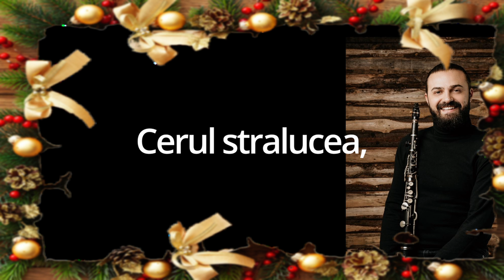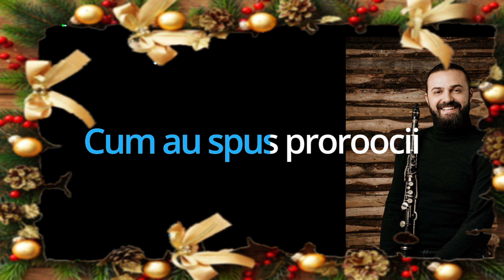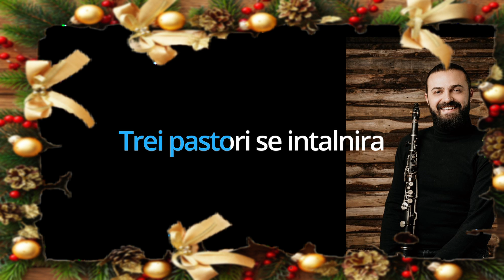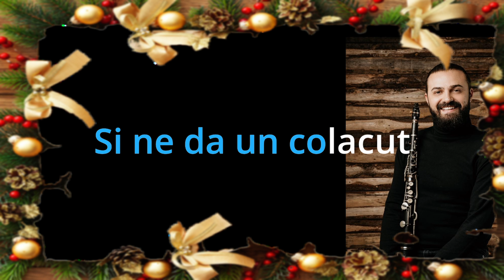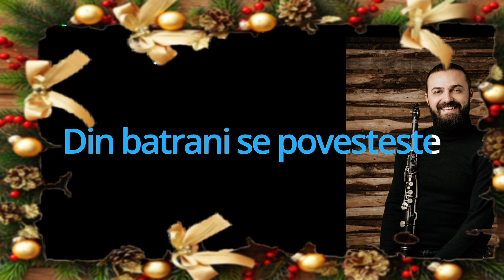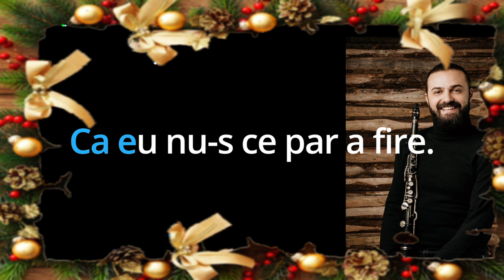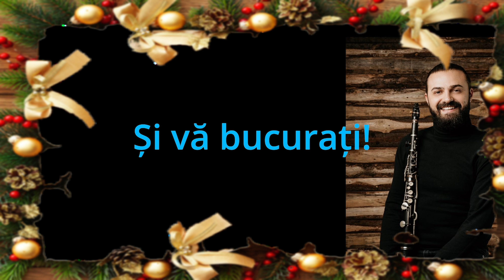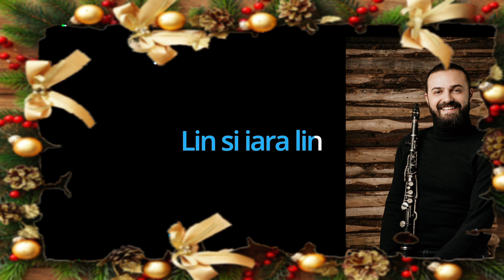Colindati cu Gabi Iorga ❄ KARAOKE ❄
☎️ Contact Artist ➖  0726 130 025

00:00 ➖ O, Ce Veste Minunata ➖ Gabi Iorga
04:22 ➖ Deschide usa crestine ➖ Gabi Iorga
07:04 ➖ Trei Pastori ➖ Gabi Iorga
10:03 ➖ Scoala gazda din patut ➖ Gabi Iorga
12:38 ➖ Mos Craciun ➖ Gabi Iorga
15:30 ➖ Marut Margaritar ➖ Gabi Iorga
18:49 ➖ Astazi s-a nascut Hristos ➖ Gabi Iorga
20:23 ➖ Sus la Poarta Raiului ➖ Gabi Iorga

♥️ Vă mulțumesc pentru vizualizare! 🙏🏼

⛔ Toate drepturile sunt rezervate. Orice upload neautorizat al acestui videoclip este ilegal şi poate fi raportat oricând la Youtube.
⛔ All rights are reserved. Unauthorized uploading of this video is against the law and may result in reporting to YouTube.